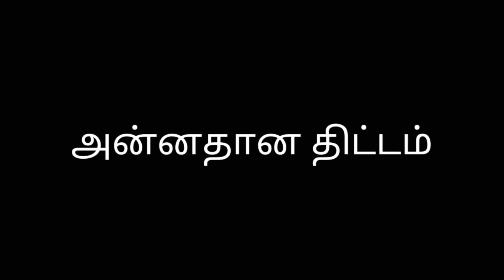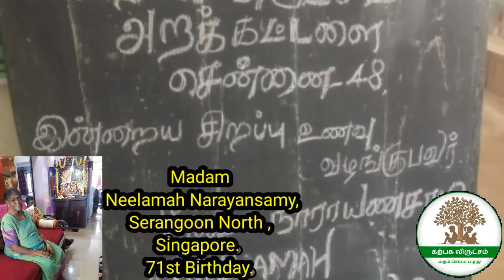கிருஸ்ணாஸ் ஹோம் முதியோர் இல்லத்தில் கதிர் அமுது| Food at Old Age Homes| Karpaga Virutcham Trust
கதிர் அமுது

கற்பக விருட்சம் அறக்கட்டளை  - *கதிர் அமுது*  - 2022 (2)

*திருச்சி* மாவட்டம் திருவெள்ளரை *கிருஷ்ணாஸ் ஹோம்* முதியோர் இல்லத்தில் உள்ள 60 முதியோர்களுக்கு கற்பக விருட்சம் அறக்கட்டளையின் சார்பில் 04/02/2022 அன்று சிறப்பு மதிய உணவு வழங்கப்பட்டது.

*திருமதி நீலமா நாராயணசாமி, சிங்கப்பூர்* தனது 71 வது பிறந்த நாளை முன்னிட்டு நன்கொடை வழங்கினார்.

நிதி உதவி செய்த நல் உள்ளங்களுக்கும்,  நிகழ்ச்சியை முன்னின்று நடத்திய தன்னார்வலர்கள் நண்பர்கள் நவநீதன், அருள் ஆகியோருக்கு மனமார்ந்த நன்றிகள்.

A special lunch was given to 60 senior citizens at the old age home *(Krishnas Homes)* in Thiruvellarai, Trichy Dt on *04/02/2022* on behalf of the Karpaga Virutcham Trust.

 *Mrs. Neelama Narayanasamy, Singapore* donated for this event on the occasion of her 71st birthday.

tamil vlogs
help to poor
poor people
tamil pranks
couple vlogs
valentine week
help to poor
couple shorts
experiment videos
chairty in chennai
help for free
news 18